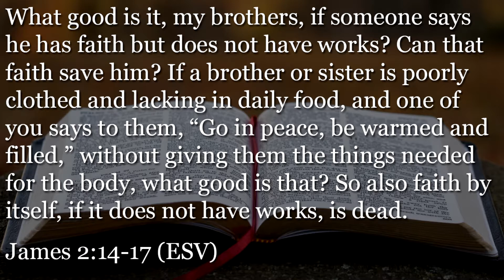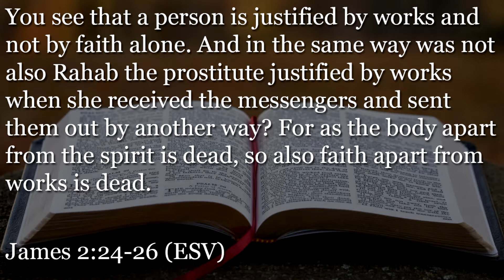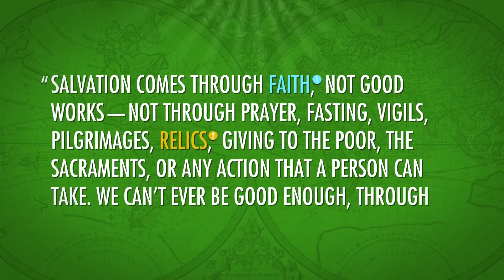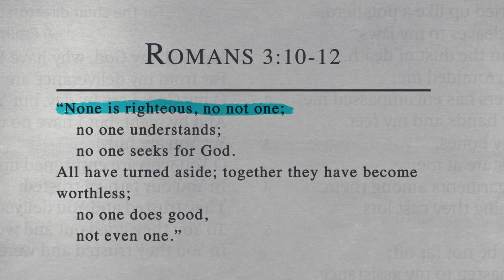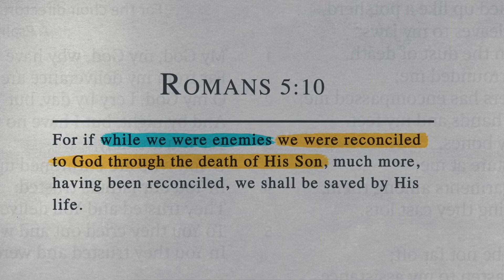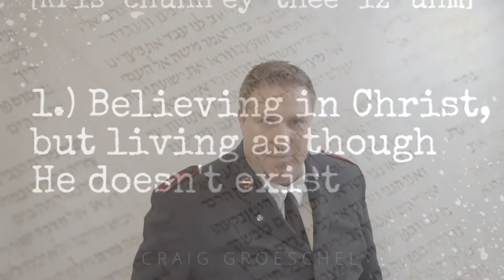Sunday Morning Sermon - May 10, 2020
This week's teaching completes the second chapter of James, verses 14-26, Major Bill Blackman shares a sermon speaking about obedience, and what God calls us to do.